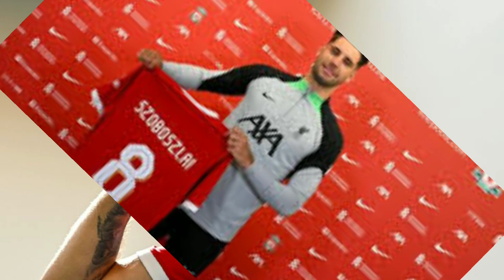Foot ball news updates | liverpool signed midfielder Szoboszlai from lepzig szoboszlai news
Dominik Szoboszlai from Bundesliga side RB Leipzig, the Premier League club
 Foot ball news updates |Liverpool sign midfielder Szoboszlai from Leipzig
foot ball news
football news update
football news in
football news update
Liverpool  update
football news football news